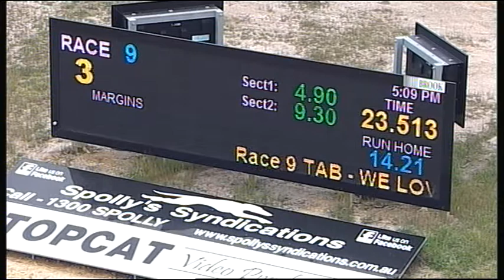TRA MON 23 OCT 17 R9